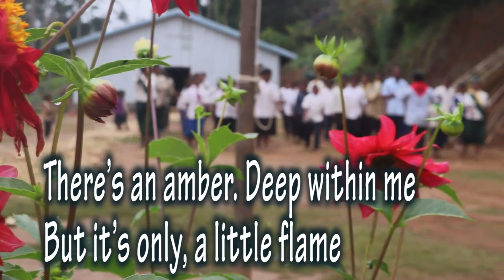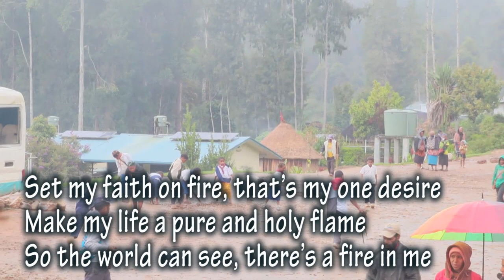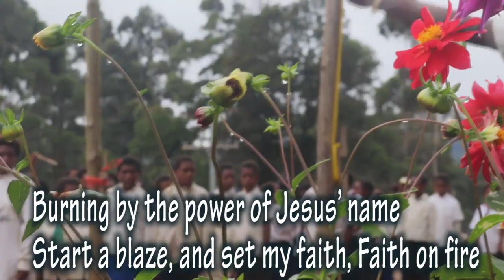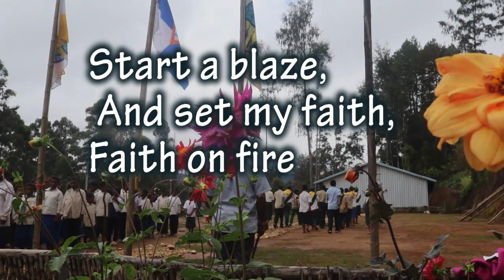Faith on Fire